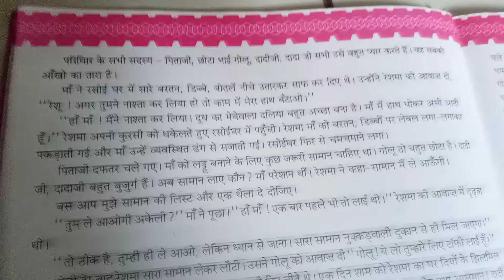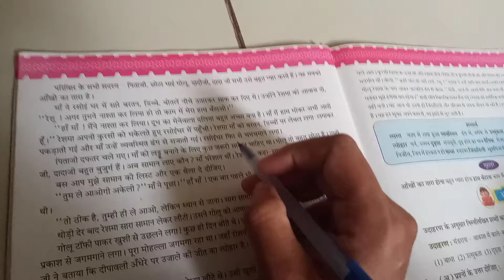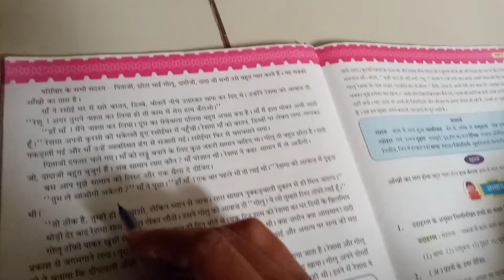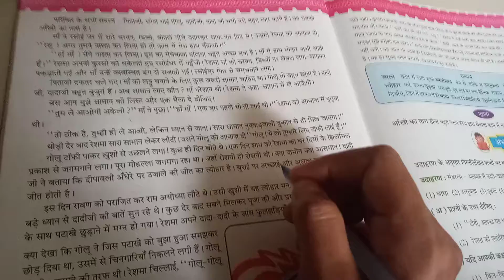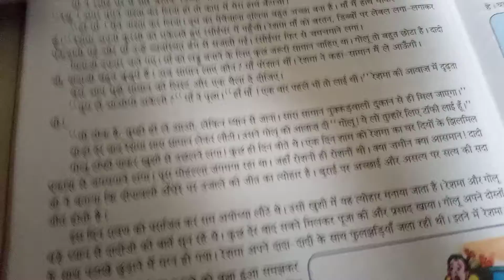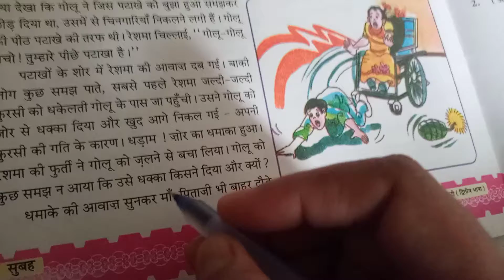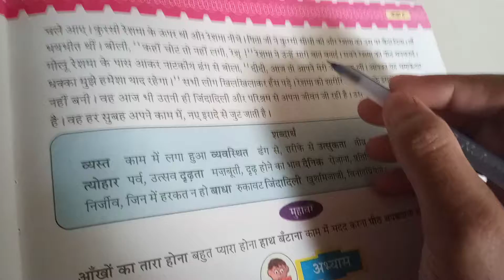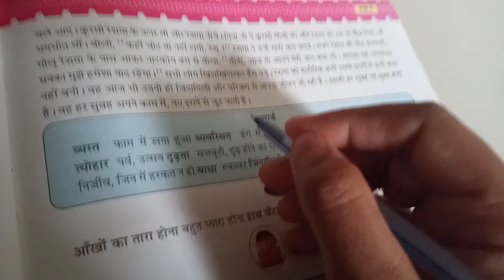कक्षा 6 हिन्दी पाठ 6सुबह भाग 2